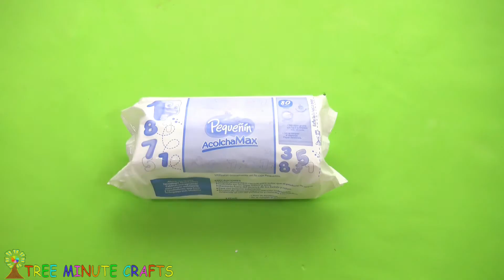6 BEST RECYCLING HACKS EVER SEEN